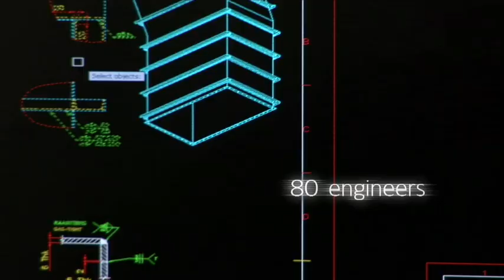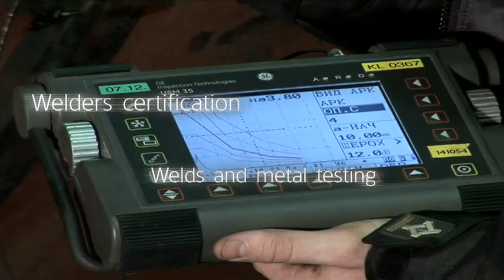ENEFIT - Long version